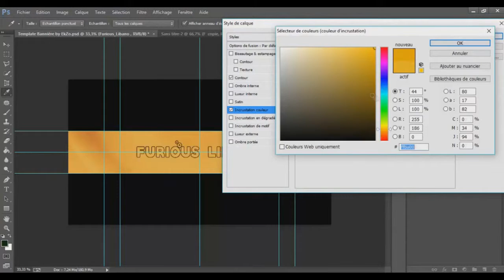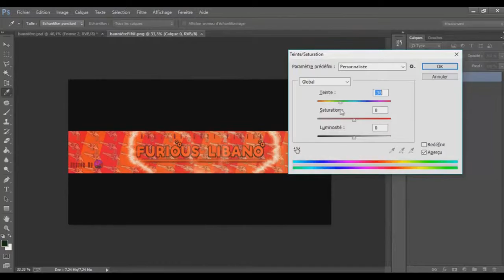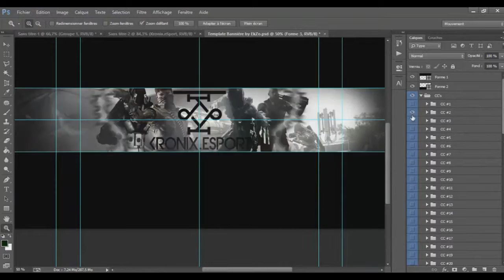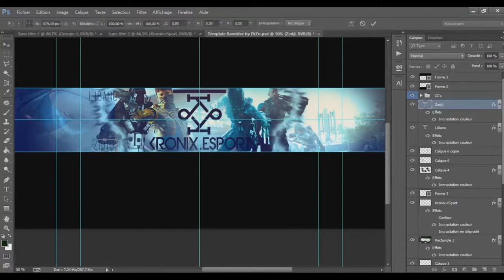Speed'Art 1 by matofire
salut a toi jeune youtubeur , tu souhaite partager tes vidéo pour gagner des abonner e de l’audience alors n’hésite pas a nous envoyer ta vidéo via ce site dans la rubrique "envoyer une vidéo "